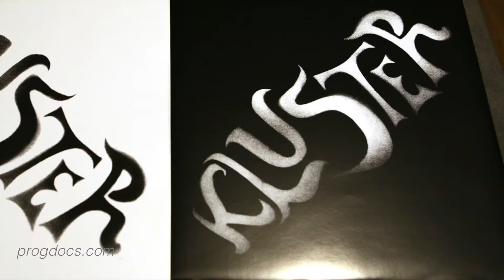Cluster Excerpt - Krautrock 3 Documentary Film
Roedelius is one of the pioneering figures in Krautrock. In 1969, he, along with friends Conrad Schnitzler and Dieter Moebius, formed the band Kluster, which became a seminal and influential group in the early Krautrock movement. After Kluster disbanded, Roedelius and Moebius went on to form Cluster (with a "C").

Cluster’s mid-period albums, such as "Zuckerzeit" and "Sowiesoso," were instrumental in shaping electro-pop. Neu! guitarist Michael Rother, featured in "Krautrock 1," joined Roedelius and Moebius to form Harmonia, a band known for its softer cosmic sounds that greatly influenced Brian Eno's deep-space ambient music explorations.

The 3rd film of the Krautrock Trilogy explores the influential Berlin's rebellious music scene. Dive into the Berlin School of music and xplore legends like Tangerine Dream, Klaus Schulze, Agitation Free, Michael Hoenig, Harald Grosskopf, and more in our film.  Explore the journey of Hamburg's prodigy Achim Reichel, and witness the birth of A.R. Machines. Discover how British band Nektar achieved success in Germany and the US, and how Munich's band Embryo revolutionized jazz-rock!

Adele & Jose have produced five Romantic Warriors films on '70s Canterbury bands, Rock in Opposition, and two on Krautrock, spotlighting Düsseldorf, Cologne, and Munich. K3, their sixth film, concludes the Krautrock Trilogy, with a dedicated focus on the Berlin School of Music.